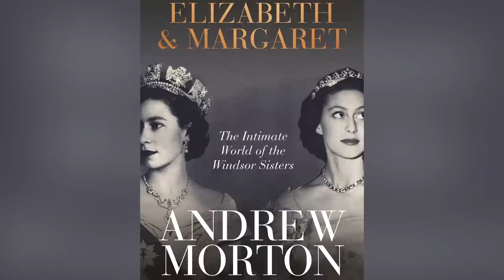Detalles De La Relación De Diana Con La Familia Real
Múltiples enemistades, un cuñado desconfiado y un posible romance con el Príncipe Andrés... Analicemos la relación de la Princesa Diana con la familia real.

Si viste algún episodio de The Crown, tal vez crees que la Princesa Diana y la Reina Isabel II tenían una relación bastante fría. En la serie, la reina parece estar siempre frustrada por la incapacidad de Diana de encajar en la familia real.

Pero en realidad, Diana y la reina tal vez eran un poco más amistosas que eso. Su relación tuvo altibajos, y al inicio, Diana tenía miedo de la reina. Como escribió el biógrafo de Diana, Andrew Morton,

"En sus inicios, Diana le tenía pánico a su suegra. [...] Cumplía con el protocolo, haciendo una profunda reverencia cuando se encontraban, pero por lo demás mantenía su distancia".

Pero con el paso del tiempo, Diana se apoyó cada vez más en la reina, sobre todo cuando su matrimonio con el Príncipe Carlos se volvió tenso.

Mientras Diana parecía beneficiarse de sus charlas con la reina, ésta encontraba a la princesa cada vez más difícil. Tras la separación de Diana y Carlos, la reina siguió siendo una de las pocas aliadas de Diana. Andrew Morton escribió,

"Ella encontró una aliada poco probable en la reina, cuya actitud comprensiva y servicial hizo mucho para animar a Diana a seguir adelante".

La relación entre Diana y su suegro, el Príncipe Felipe, no siempre fue fácil. Al principio, él intentó ayudarla a integrarse a la familia real y formaron un fuerte vínculo. Al fin y al cabo, ambos eran forasteros que se casaron con un miembro de la familia real. En Prince Philip Revealed, Ingrid Seward escribió,

"Cuando [Diana] tenía dificultades con las restricciones de la vida real, Felipe la ayudaba. [...] Una vez casada, nunca se sentó junto a su esposo; siempre estaba junto a Felipe en las cenas de etiqueta, y él cuidaba de ella".

Al parecer, Diana incluso lo llamaba "Pa". Pero cuando su matrimonio empezó a desmoronarse, a Felipe le fue difícil razonar con ella. Aunque intentó convencerla de que siguiera casada con Carlos, ella ya había tomado una decisión. Felipe y Diana intercambiaron cartas, pero sus diferencias hicieron que su relación termine. Según Seward,

"[Diana] llegó a detestar al Príncipe Felipe porque le resultaba imposible tratar con él. [...] Podía ser entretenido en los eventos, pero como suegro era demasiado crítico".

Tenía una relación amistosa con la reina | 0:00
Sus problemas con el Príncipe Felipe | 1:23
La ayuda de la Princesa Margarita | 2:23
La desconfianza de la reina madre | 3:28
Una relación turbulenta con el Príncipe Carlos | 4:21
Rumores de enemistad con Ana | 5:22
¿Casi se casó con el Príncipe Andrés? | 6:33
Sarah Ferguson era su mejor amiga | 7:23
El Príncipe Eduardo desconfiaba de ella | 8:17
Los problemas con la esposa de Eduardo | 8:51
Reflexiones sobre sus hijos | 9:37
¿Era amiga de Camila? | 10:32